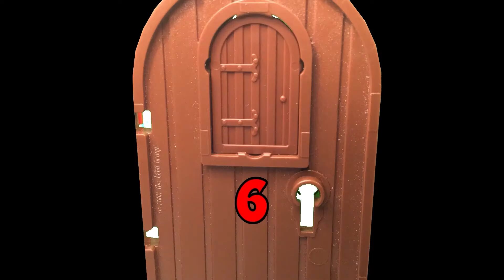The Complete Lego Advent Calendar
After showing an episode each day throughout Advent, here's the complete work in one video.